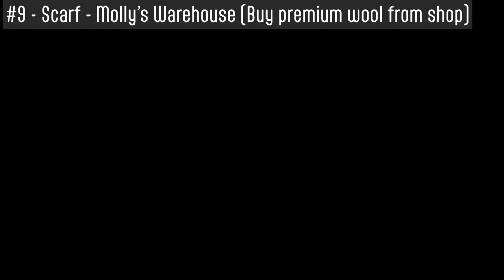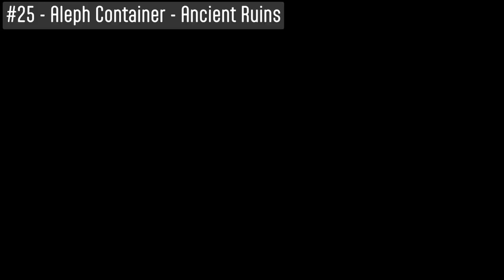Curse of the Sea Rats 🏆The Collector🏆 Trophy Guide PS5/XBOX/Switch/PC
🏆The Fighter🏆 - Get all the collectibles.

There are 29 collectibles in the game, some are really well hidden and some were blocked by a bug previously. Latest patch has made them all available! Timestamps below.

Curse of the Sea Rats is available on Nintendo Switch, PlayStation 5, PlayStation 4, Xbox One, Microsoft Windows, Xbox Series X and Series S on April 6, 2023.

Timestamps:
00:00 - #1 - Blonde Wig - Shipwreck Beach
00:20 - #2 - Shell with Star - Fisherman’s Cave
00:35 - #3 - Bile Vessel - Flying Rat’s Hole
00:54 - #4 - Timothy’s Drawing #2 - Cliff of the Winds
01:07 - #5 - Metal Sphere - Abandoned Lighthouse
01:24 - #6 - Straw Hat - Molly’s Warehouse
01:38 - #7 - Timothy’s Drawing #5 - Eriu’s Forest
01:58 - #8 - White Mask - Spider Nest
02:22 - #9 - Scarf - Molly’s Warehouse (Buy premium wool from shop)
02:55 - #10 - Leaf Brooch - Moonlight Lough
03:14 - #11 - Music Box - Fodla’s Bog
03:32 - #12 - Eyes Mask - Spider Nest
03:52 - #13 - Rubber Chicken with a Pulley - Banba’s Forest
04:31 - #14 - Fox Statue - Cu Chulainn Road
04:50 - #15 - Mermaid Scale - Home of the Morrigan
05:13 - #16 & #17 - Dentures & Snapped Hangman’s Rope - Banba’s Forest
05:57 - #18 - Timothy’s Crayons - Samhain Summit
06:13 - #19 - Magic Sphere - Tuatha De Danann Temple
06:35 - #20 - Forbidden Idol - Cliff of the Winds
06:58 - #21 - Sapphire Necklace - LaChusa’s Pit
07:21 - #22 - Game Pieces - Cursed Ship
07:38 - #23 - Broken Compass - Cursed Ship
08:14 - #24 - Timothy’s Drawing #4 - Fodla’s Bog
08:41 - #25 - Aleph Container - Ancient Ruins
09:13 - #26 - Lost Letter - Banba’s Forest
09:46 - #27 - Captain’s Belt - Eriu’s Forest
10:26 - #28 - Timothy’s Drawing #3 - Banba’s Forest
11:05 - #29 - Timothy’s Drawing #1 - Flying Rat’s Hole